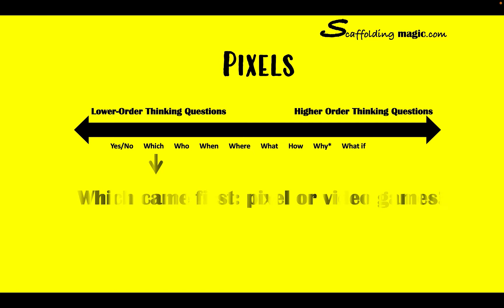DOK Lower-Higher Level Thinking Questions: Pixels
Use these rising thought-provoking questions as they are, or adapt them to your needs.